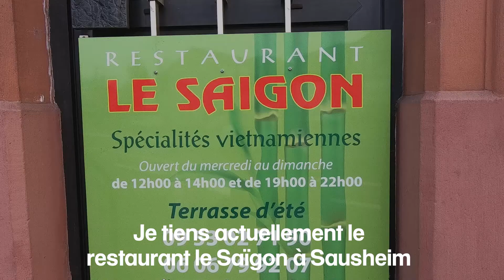REPORTAGE : UN RESTAURATEUR FACE A LA CRISE SANITAIRE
Reportage façon brut réalisé dans le cadre de ma Licence Professionnelle RAJ par mes soins en intégralité (prise de vues, montage, voix off, commentaires...)